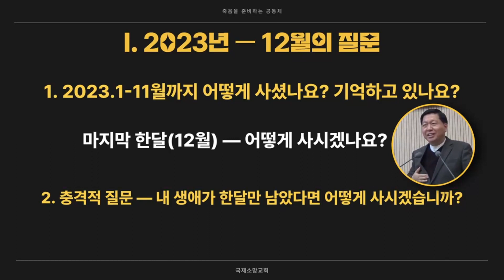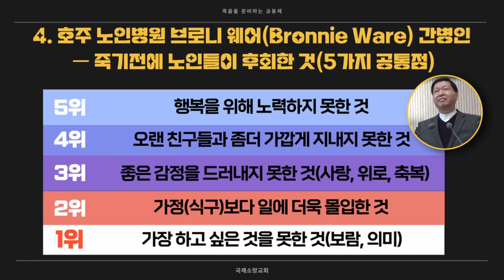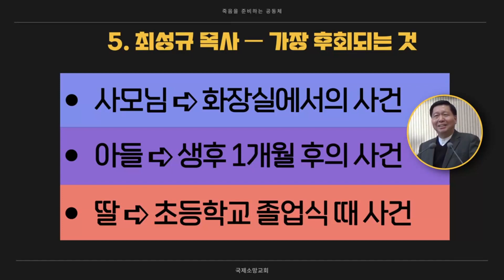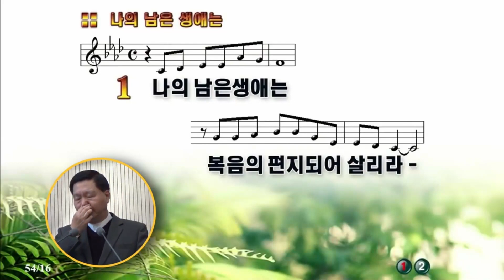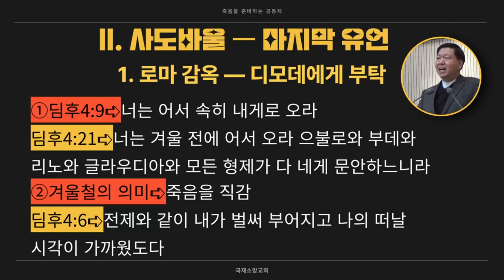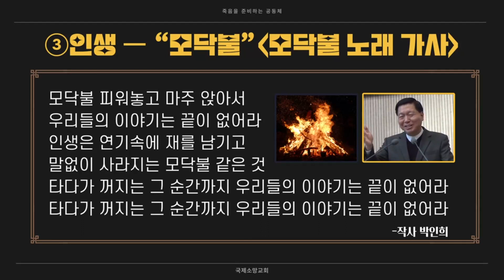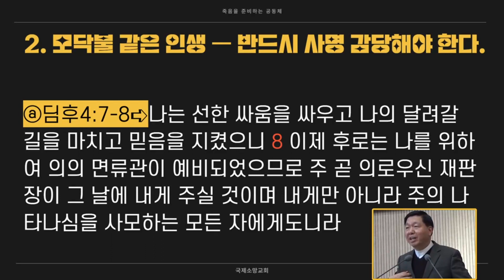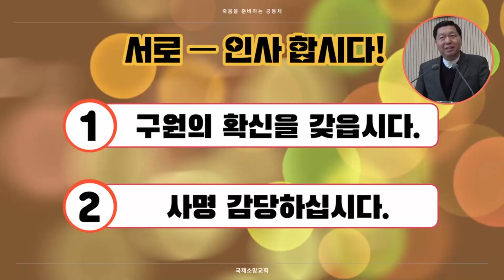화평방송 - 죽음을 준비하는 공동체 (딤후 4:19-22) 최성규 목사 국제소망교회